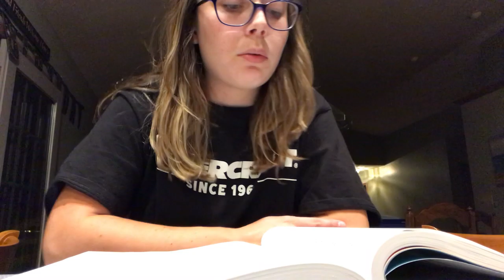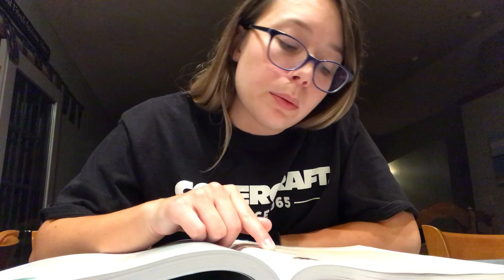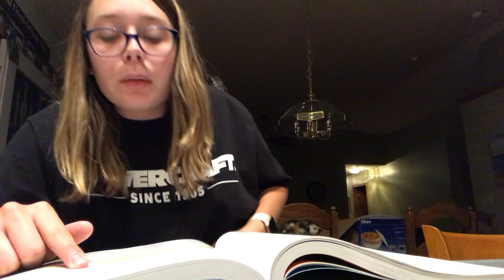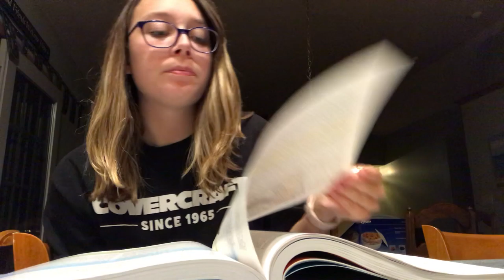EDU 101 Chapter 7